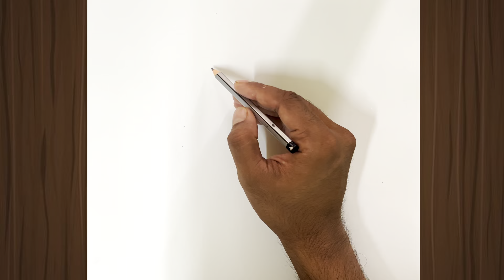malayalam drawing tutorial //മുഹറം drawing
Muharam drawing
muharam poster
muharam malayalam